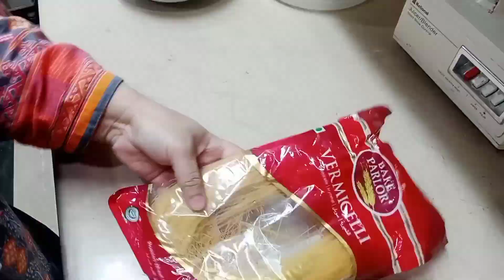A day in my life as a small business owner | Famous Yakhni Pulao | Swaion k laddu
The perfect daily routine of housewives
smartwork vs hardwork
tips to manage house work fastly and efficiently
tips to reduce time and cooking in kitchen
smart housewife kesay bane
secret habbits of smart and productive housewife
how to build a routine and stay consistent
the optimal daily routine
Andrew Huberman's morning routine
productive morning to night routine
cozy productive and  relaxing
Ideal Muslim morning routine
friday moments
friday routine,
weekend vlog
unwind and spend a  friday with me
a jumma day in my life
housewives who would rather stay at home than work
working women's daily routine
how a working women manages her home
laundary hacks
laundary routine
easy washing of clothes , save time save energy
how to organize your wardrobe
chronical law smartwork
time management for working women
cooking and timesaving tips and tricks
Do's and don'ts of cooking and housework
working women vs housewife
daily routine of a smart housewife
how to be a smart housewife hi

how to start a homemade cakebusiness
top three money makers for homebusiness for a profitable cake business
how to bring dollars in baking cakes at home
how to start cake business at home
home bakery business
why your home bakery won't grow
how to start your home business
marketing your business
apps for a profitable cake business
what no one tells you about cake business
ugly and untold truths that nobody told you about cakes
day in the life running a small cake business
cake business ideas
automatic cake making machines
what to do before starting a cakebusiness
how to run a successful  cake business

Business ideas
business growth
Best side hustle
Business idea that never fails
what to start in 2023 as a beginner in new business
business with amazingly liw investment more profit
ma apna din kesay guzarti hun
best business for women without education qualification
How to manage business with house work
how to start a business
easy guide for biginners to start a business
home bakery business
marketing your business
cake business ideas
last days of 2023
welcoming new year 2024
happy new year 2024
what I do in a day
morning routine of a business owner
daily routine of a working women
morning routine of Pakistani women
cleaning routine of a business owner
cleaning ritual in house
cleaning routine of working women in holidays
working women's attitude
how to make a perfect yakhni pulao
Ramadan special pulao
Degi yakhni pulao recipe by food fusion
Zaiqa yakhni oulao recipe without chicken
mutton yakhni pulao recipe by food fusion
easy and delicious  daigi yakhni pulao
party downtown wala chicken yakhni pulao
without chicken cubes
budgetfriendly chicken yakhni pulao
budget friendly meal prep ideas for lower budget
budget friendly meal prep ideas for middle class family
masalaedar yakhni pulao in 1 min
fenugreekseedsladdu
flour jaggery laddu ideas